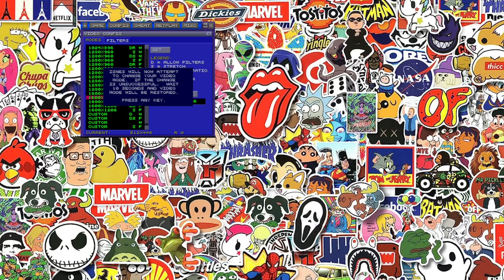Retro Day! SNES Donkey Kong Country! It has been 28 year since I played this game last!